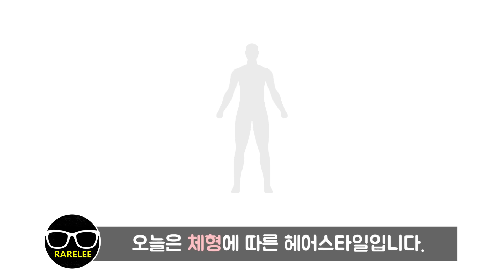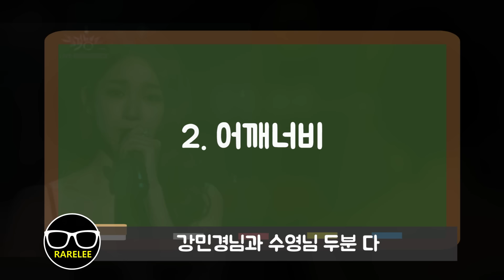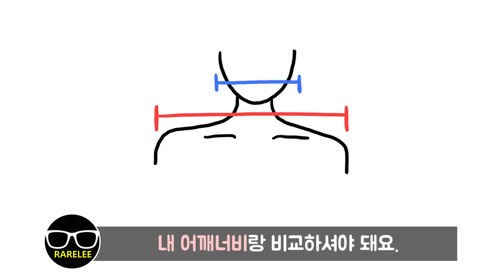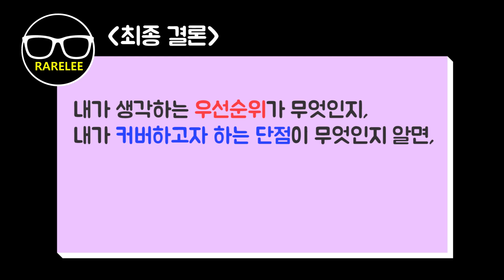[좁은어깨/넓은어깨] 어깨너비에 맞는 머리 길이? (feat.소녀시대 수영, 강민경님)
스타일 컨설턴트 RARELEE 입니다:)
구독자님들 요청으로 오늘은 체형분석 편입니다.
이번 영상 주제는 어깨넓이 에 어울리는 머리길이 추천입니다.

* 영상 주제 요청은 커뮤니티에서 받고 있습니다 :)

 * 다양한 각도의 사진을 많이 구할 수 있는 연예인 분들을 분석하기 때문에 일반인들에 비해 골격 상의 단점이 약한 편입니다. 당연히 이런 머리도 예쁘고 저런 머리도 예쁘죠. 다만 제 영상의 주제는 모두 같이 더 예뻐지자가 아니라 내가 생각하는 단점이나 컴플렉스를 보완하는 스타일링입니다. 어떤 스타일이 ‘더 예쁜지’가 아니라 다만 어떤 디자인이 좀 더 특정 골격이나 단점을 보완하는지를 이해하셔서 적용해주시면 좋겠습니다.

 * 개인 상담은 온라인 컨설팅으로 제공해드리고 있습니다. 댓글에 간단히 써주신 일부 정보만으로는 (ex. 저는 턱도 광대도 있는것 같고 얼굴도 긴것 같은데 이 스타일 어울릴까요? ㅠㅠ 등) 제가 정확한 솔루션을 제공해드리기 매우 어렵기 때문입니다. 사각턱, 광대, 이목구비 비율, 목길이 등 다양한 특징을 모두 파악해 종합적으로 분석해야 하고, 무엇보다도 글이 아닌 사진으로 봐야 정확한 진단을 드릴 수 있기 때문에 댓글로 개별적인 상담은 정말 어렵습니다. 필요하신 분은 온라인 컨설팅 신청을 부탁드리고, 그렇지 않더라도 스스로 여러가지 팁들을 조합하실 수 있도록 도움되는 쉬운 꿀팁들, 영상들 더 많이 올려드리겠습니다.
온라인 컨설팅에 관한 자세한 내용은 아래 링크를 참고해주세요.